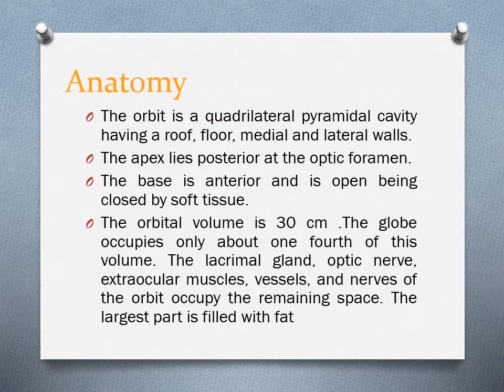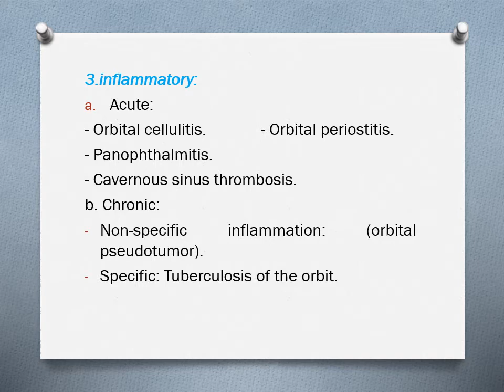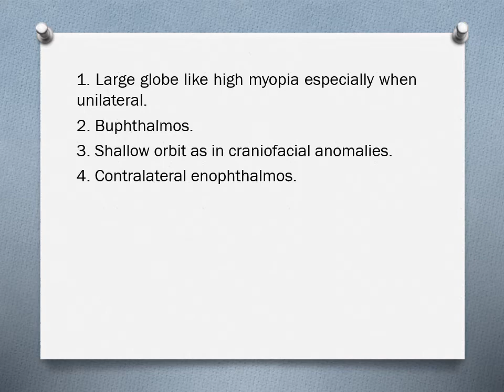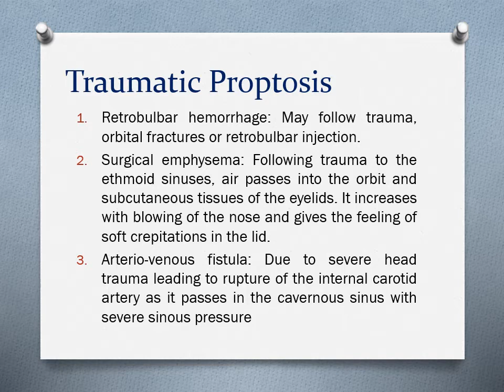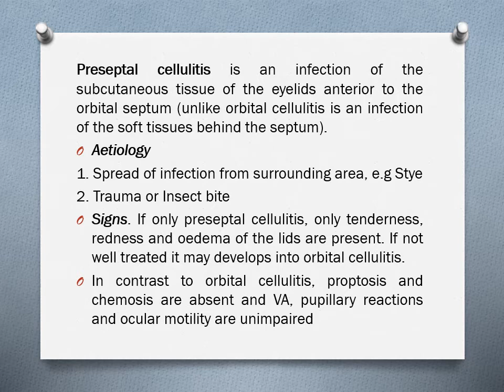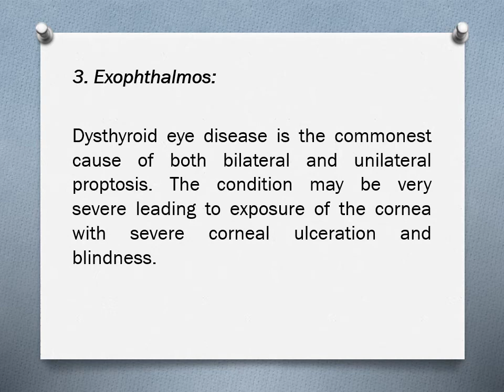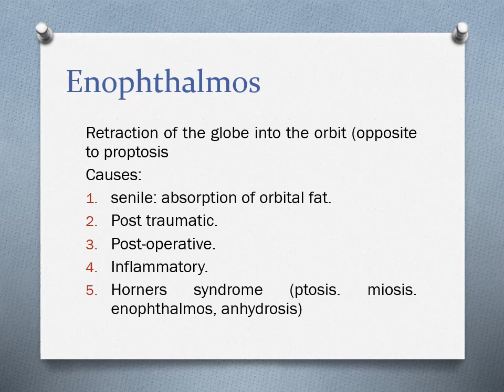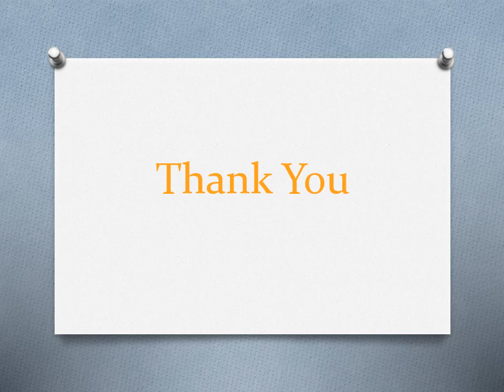Orbital Disorders - By DR. Islam Saad El Saman